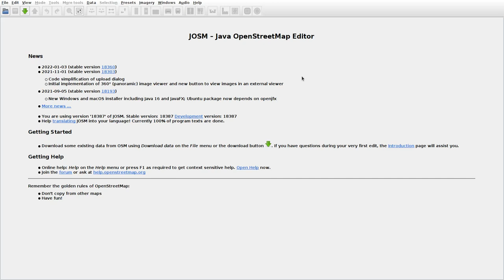JOSMrec1034 2022 03 08